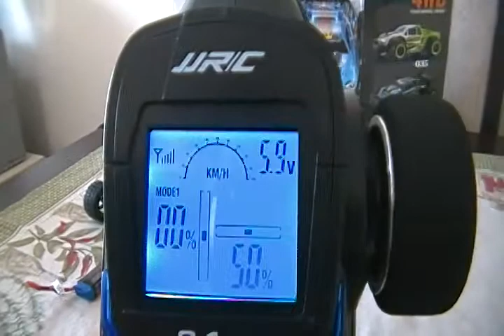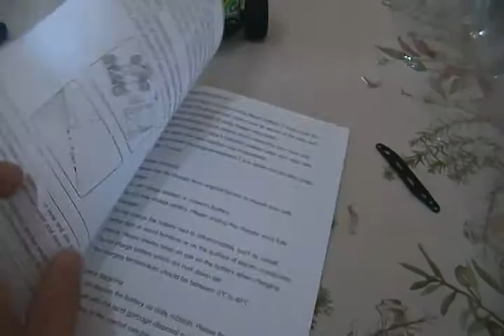Automodelo JJRC Q36 em detalhes !!!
Mostrando os detalhes desse automodelo que apesar de pequeno (escala 1/26) já vem com chassi de alumínio, tração 4x4 e controle 2.4Ghx com tela em LCD. Ótima opção para quem quer começar no automodelismo.